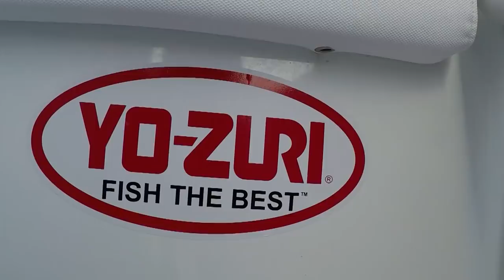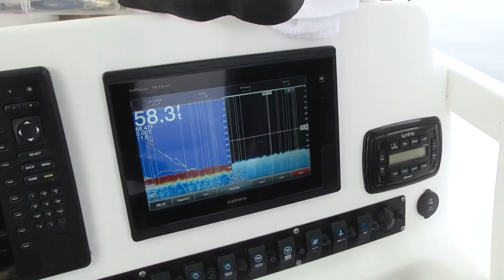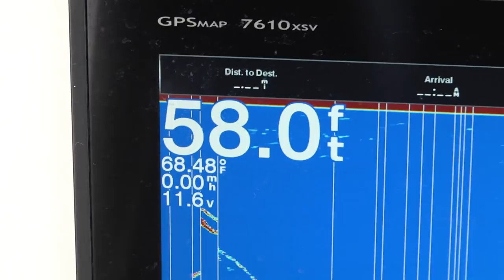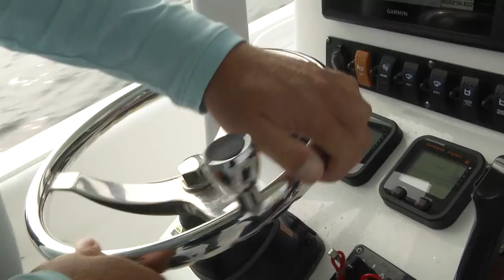Epic Offshore fishing in Florida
Fishing in Florida during the " Livin' the Dream with Capt. Jimmy Nelson" TV show. Check out the action!

Capt. Jimmy Nelson